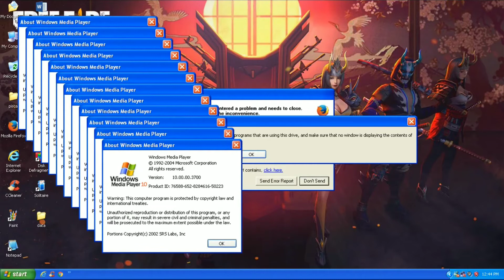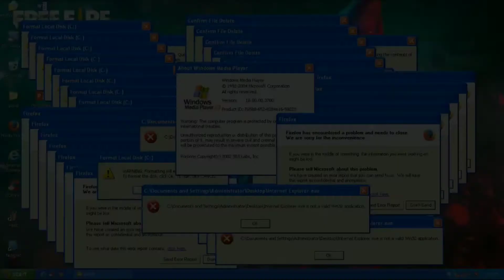(OLD) Windows XP Crazy Error (Free Fire wallpaper)